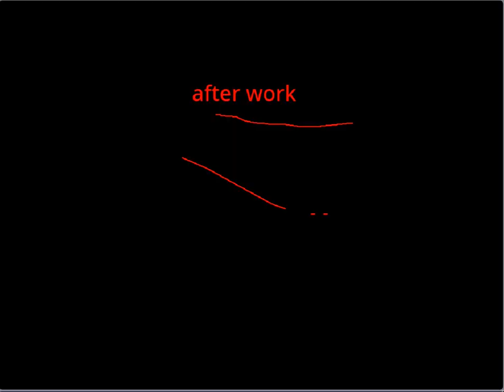franks normal adventure SE1 EP5 "the crafty things"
frank sees "the other world"